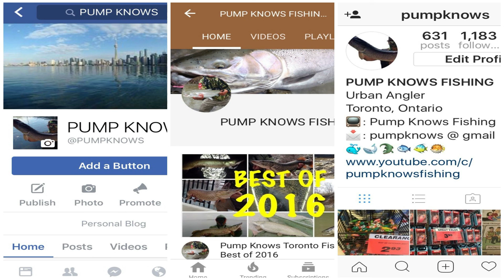Westin Percy the Perch - Pike Fishing Waterwolf Underwater Footage - 2017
Here's a few clips of underwater footage of the Westin Percy the Perch in action.  The underwater camera used to shoot this video was from a Waterwolf Underwater HD Camera.

I have a lot of underwater footage that will be uploading in the coming weeks.

GEAR USED

Main Line

Leader Line

Lure
Westin Percy the Perch

12.23.17

Tags: - Whirlpool - Niagara River - Lake Simcoe - Rice Lake - Frenchman’s Bay - Bluffer’s Park - Ashbridges Bay - Humber Bay Park - Colonel Samuel Smith Park - Toronto Harbour - Hamilton Harbour - Toronto Islands - High Park - Grenadier Pond - Humber Marsh - Don River - Tommy Thompson Park - Toronto Fishing